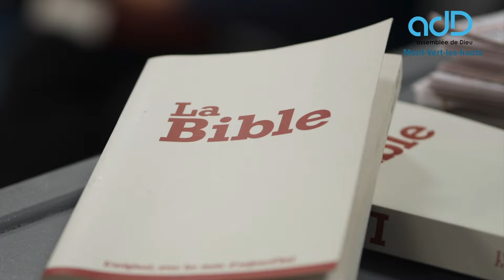Choisis de chercher ton secours en Dieu - MICHAEL BOTTES